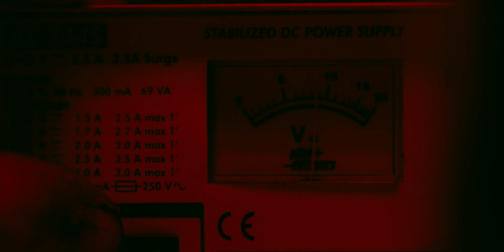NINJAZ MC - SHOGUN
Estratto dal nuovo disco di Ninjaz MC 'Showgun' Lp
[Grimeit 2017]

Prod by Numa Crew
Video clip by Elephant Studio

Written & directed by Thomas Pizzinga
Assistant director: Madlene India Sabin
Director of photography: Thomas Pizzinga
Gaffer: Luca Cingolani
1st camera assistant: Umberto Santos

Lights: Watt Studio [Firenze]

Kendo warriors: Lorenzo Mandelli, Niccolò Corti, Adriano Micieli

Thanks to: Watt Studio, Combo Firenze, Ettore Postal, Rocco Calzolari, Massimo e Maria Giannetti, Ganji Killah

Instrumental: Shogun by Ago [Numa Crew]